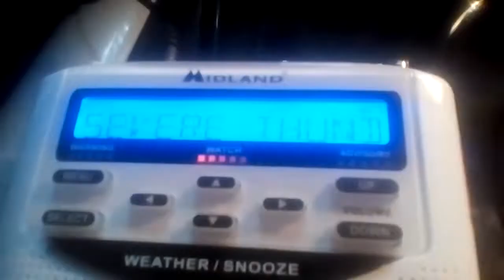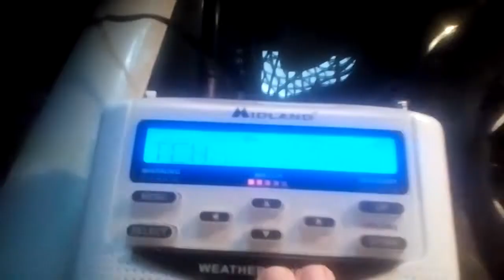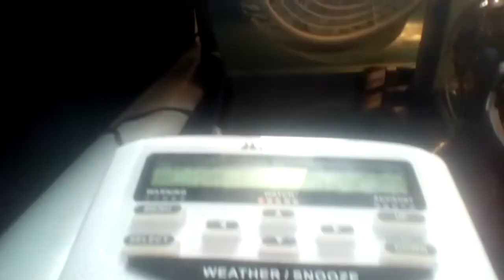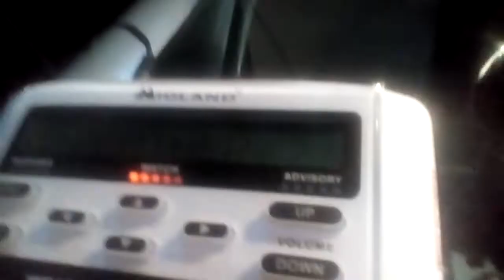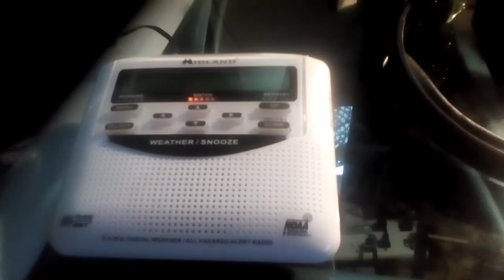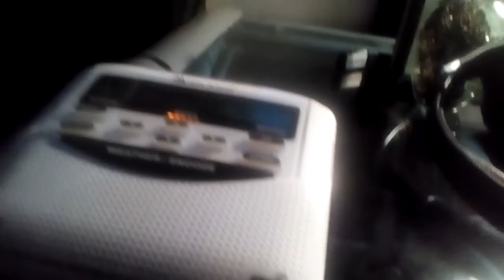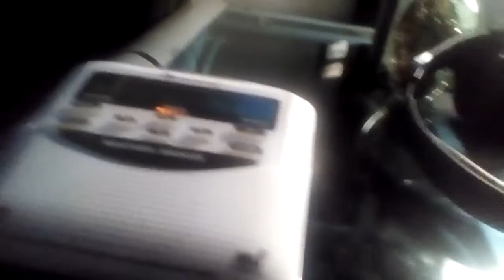[EAS #56-60] Alerts of 5-13-18